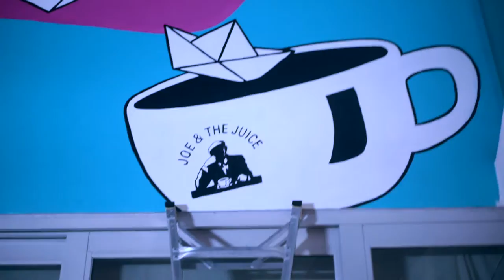One Step Closer